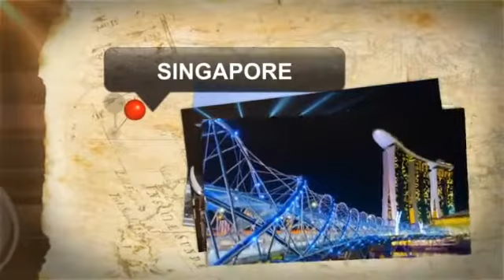TFD Travel Incentive - Singapore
Contact person:
AICA PRINCESS MATEO of Team Winner
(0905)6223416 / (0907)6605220